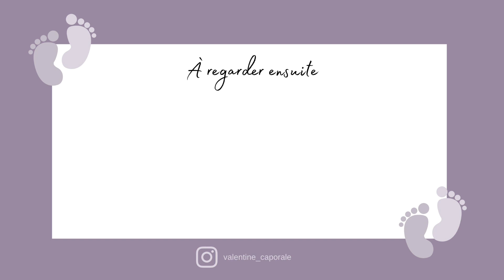Journal de grossesse - 22 SA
Coucou les chats,

22 semaines d’aménorrhée! La cohabitation avec baby Laguna se passe très bien. On a un peu abusé sur la bouffe pendant les fêtes mais peu importe on s’est fait plaisir et c’est bien l’essentiel.

Je sens bébé bouger tous les jours et surtout le soir quand je me pose enfin. On en profite tous les deux avec Conor, on met en place nos petits rituels, c’est juste magique.

Je vous raconte mon rdv chez le gyneco hier. Tout ce que je peux vous dire c’est que je ne me réjouis pas du prochain rdv lol!

Merci d’être là, j’espère que ça vous plaira.

Love
Val